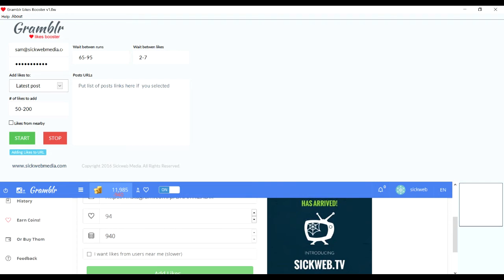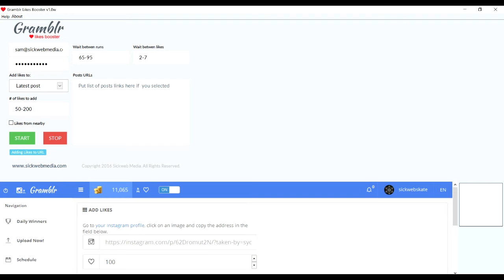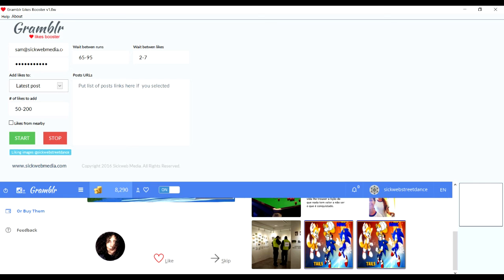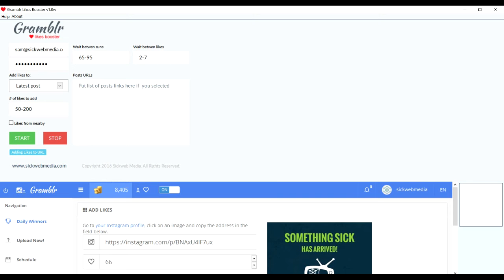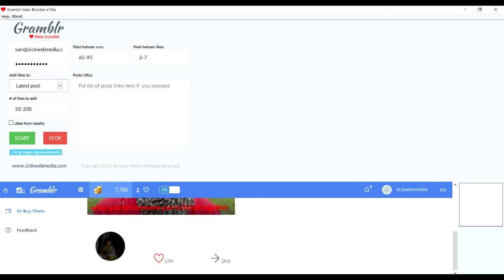Get Unlimited Instagram Likes On Autopilot!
Gramblr is an application that lets you like instagram posts which gives you coins that can be exchanged for post likes. The only problem is that if you want to keep collecting points you will need to manually like posts every hour which can be extremely tedious.

That's why we've built Gramblr Likes Booster.

Gramblr Likes Booster lets you automatically like posts on Gramblr using your associated Instagram accounts in order to collect coins that can be exchanged for likes that can be added to any post.

You can add as many Instagram accounts as you want and the Gramblr Likes Booster will cycle through each account liking posts and collecting coins.

When you are ready to "cash out" on your likes you can either add them to the latest post of each account or enter a series of post urls and specify a range of likes to add.

Gramblr Likes Booster is available for a limited time for only $19.